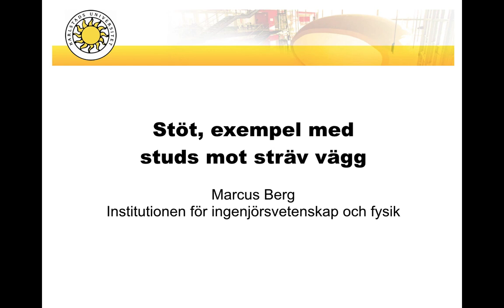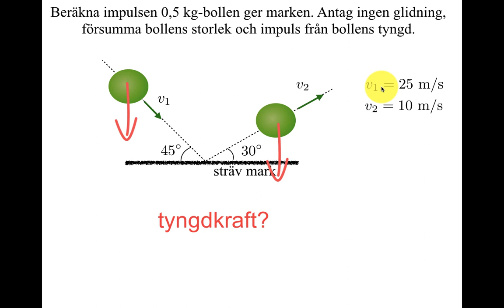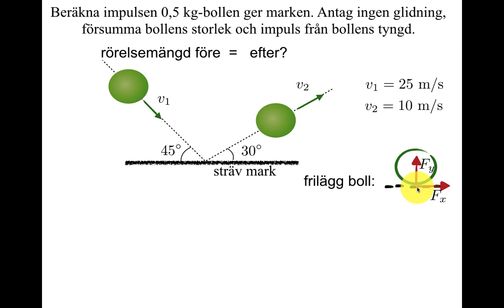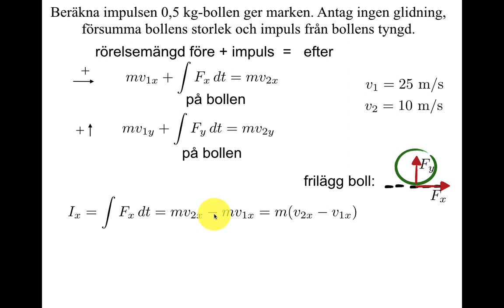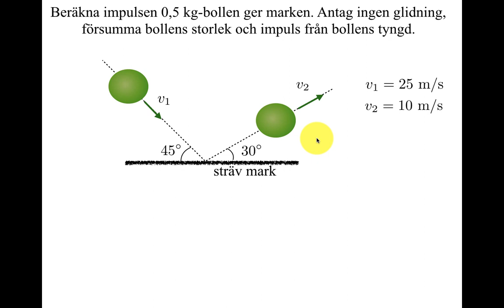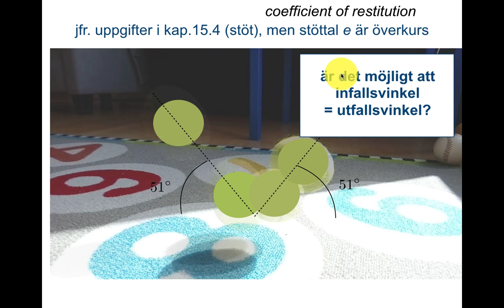Stöt, exempel med studs mot sträv mark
Studs emot vägg/mark, impuls, rörelsemängd, gör-det-själv.